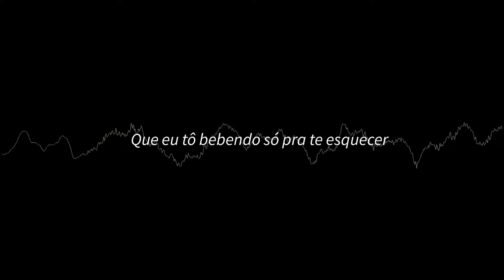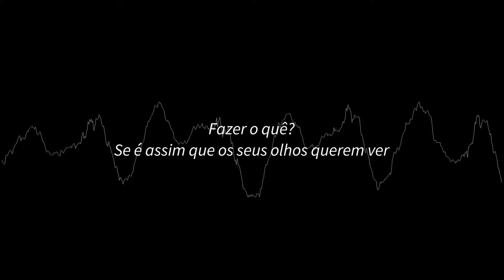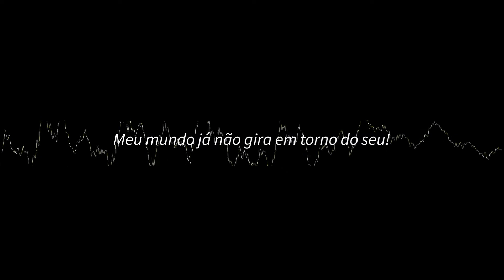Wesley Safadão - Mal de Ex (Esquenta Garota Vip Rio de Janeiro - Lyric Video) - EXCLUSIVO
Wesley Safadão - Mal de Ex (Esquenta Garota Vip Rio de Janeiro - Lyric Video)

ESSE CONTEÚDO É EXCLUSIVO!
As canções desse EP do Esquenta para o Garota Vip Rio de Janeiro de 2019 estão disponíveis apenas no instagram. Eu as resgatei e estão enfim na internet!

Composição: Caio Sanfoneiro / Felipe Amorim / Jack Pallas / Jujuba / Kaleb / Vitinho Sanfoneiro

Esse é o canal 𝗔𝗿𝗾𝘂𝗶𝘃𝗼 𝗪𝗦, onde vocês poderão encontrar vídeos de qualidade com os sucessos do líder Wesley Safadão.

Gosta do meu trabalho e quer apoiar financeiramente? Doe pelo pix!